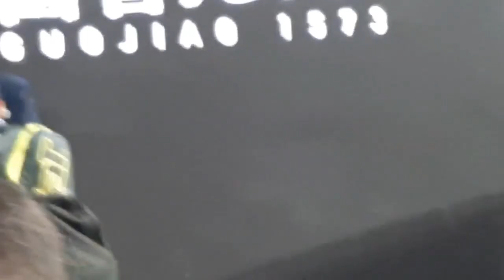Felix Auger-Aliassime signing autographs and taking selfies with fans Australian Open 2023 Round 1